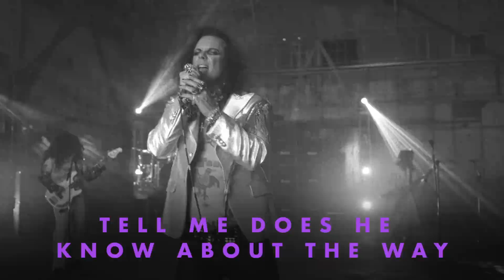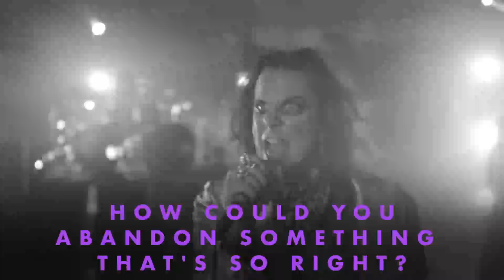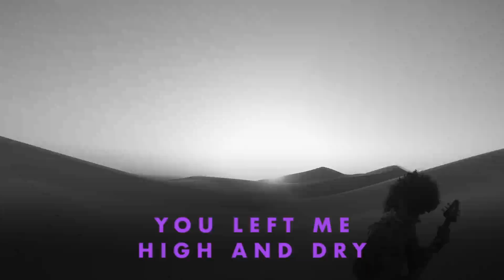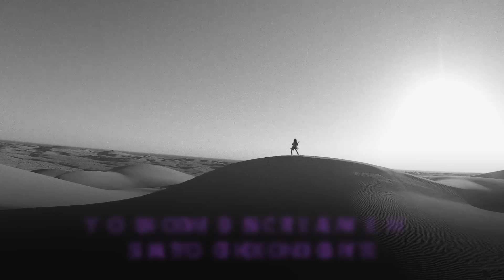Jeff Hilliard - Abandon (Official Performance / Lyric Video)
Directed by: Jeff Hilliard
Starring: Vocals Jeff Hilliard, Bass Lee Miles, Guitar  Dave Pino, Drums Bobby Hewitt,
Director of Photography: John Orphan
Edited by: Bobby Hewitt
Line Producer: Kara Scobey Brown
Steady Cam: William Walsh
Drone Operator: Chad Ivory
Stylist Band Performance￼: Melynda Choothesa
Make Up: Katie Hammers
Music Produced by: Lee Miles
Written by Jeff Hilliard, Lee Miles & Jeordie White
Mixed by: Heath Ripplinger
Guitar & Bass: Jeordie White
Additional Guitar: Rod Castro
Additional Drums: Nick Adams
Recorded at Rattlesnake Ranch, Rainbow California
Mastered by: Jason Livermore

Abandon Lyrics

Left here alone
just a shadow of my erection on the wall
why don’t you answer my calls
I gave you my all
with the love we made together all night long
I just don’t know what went wrong
I rolled the dice
because I thought I saw forever in your eyes
was all that passion a lie just another fool
you seduced and left behind
heartless and cruel
you probably do this all the time baby
I ain’t no pump and dump
I believe in the power of love
one night is not enough
how could you abandon our love

I drove by your house again today
peeked in your window and I saw you smiling
MMMMM at your husband and your beautiful family
tell me does he know about the way we made love on the night you met me
at Johnny’s Tavern at 11:37 last Thursday
you said, “hello”
are you my Uber driver, baby?
I said yeah then you asked if I wanted to party
I got an eight ball from my friend Noelle
we trauma bonded in a cheap motel
we laughed, we cried, we came multiple times.
The sex blew my mind

I believe in the power of love one night is not enough
you left me high and dry
you didn’t even say goodbye now I scream into the night how could you abandon something that’s so right? the way you touched me
the way you loved me
oh, how could you abandon our love

you didn’t even say goodbye now I scream into the night how could you abandon our love
How could you abandon me
Abandon
Abandon
Abandon
Abandon